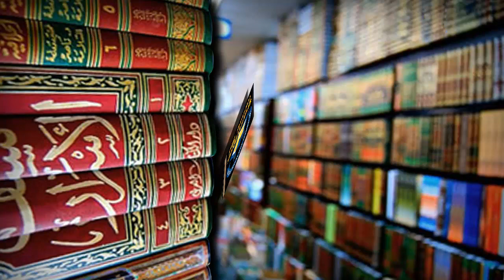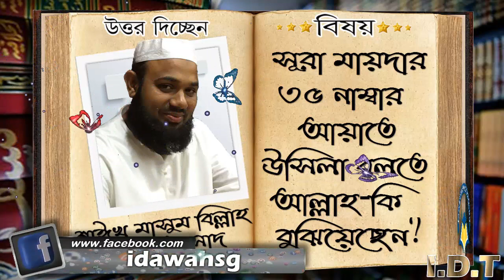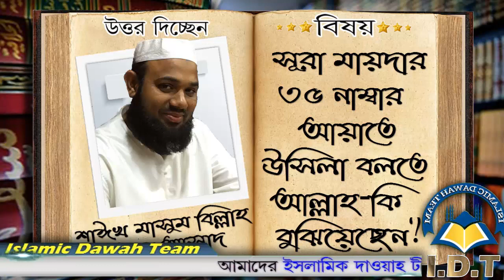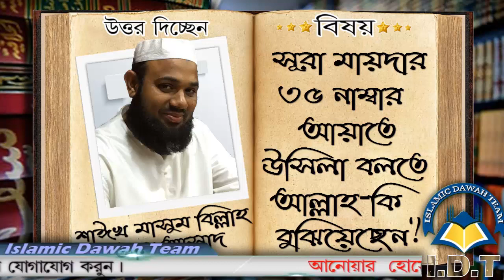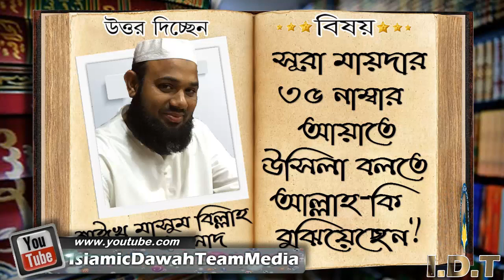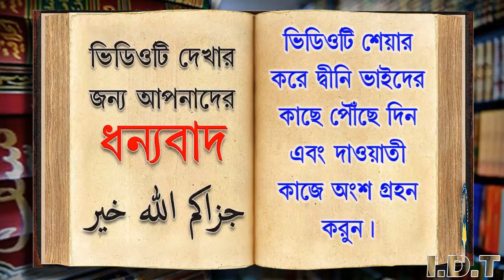সূরা মায়দার ৩৫ নাম্বার আয়াতে উসিলা বলতে আল্লাহ কি বুঝিয়েছেন এবং এটা নাকি পীরদের প্রতি ইংগিত করা হয়েছ